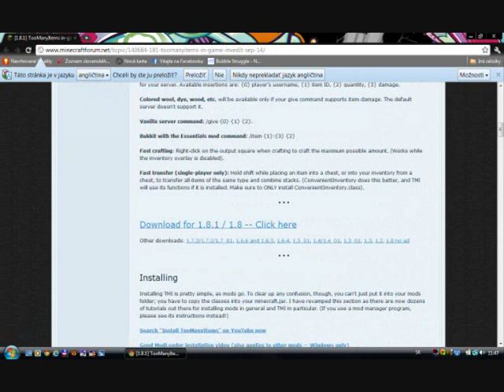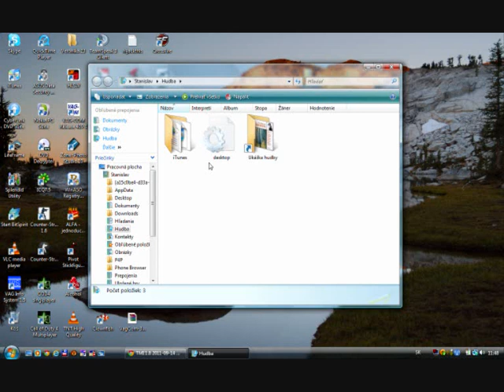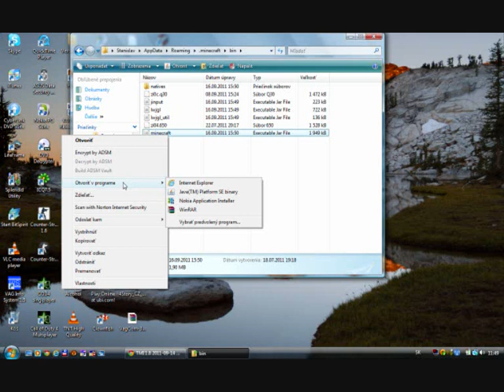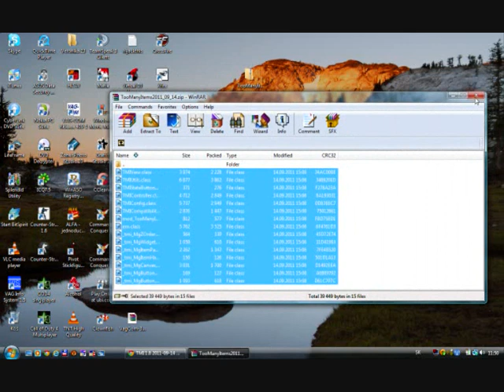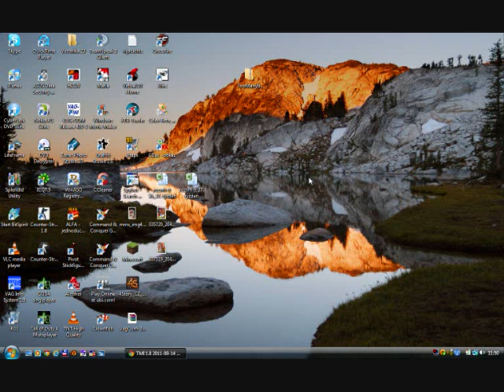minecraft jak nainstalovat toomanyitems 1.8.1 download link